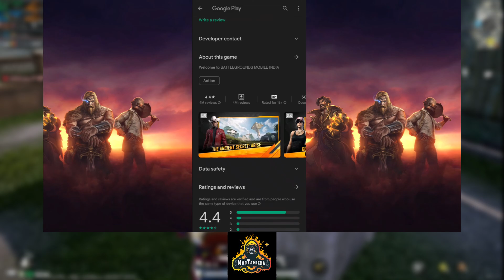BGMI TRAILER | NEW BGMI EVENT | FREE OUTFITS | BGMI RELEASE DATE | V2.6.0 BGMI UPDATE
bgmi unban for 3 months
govt on bgmi unban
bgmi update
krafton notice on bgmi
krafton news
bgmi news
waliaboy
bgmi
bgmi news
bgmi unban
bgmi unban news
bgmi for 3 months
bgmi play store par kab aayega
bgmi play store release date
govt unban bgmi
govt bgmi unban confirm
bgmi ban
waliaboy
unban bgmi
unban date
bgmi official announcement
bgmi time limit
krafton announcement
bgmi update